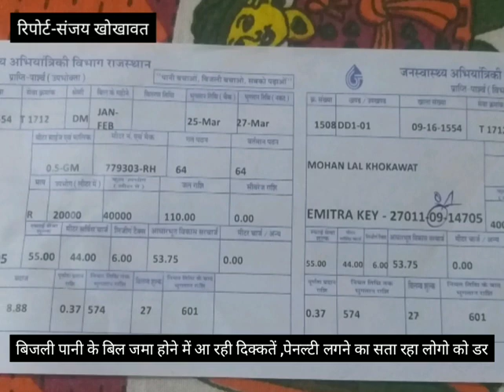पानी व बिजली के बिल जमा करवाने को लेकर बढ़ी चिंता